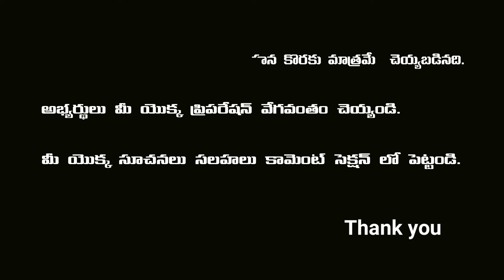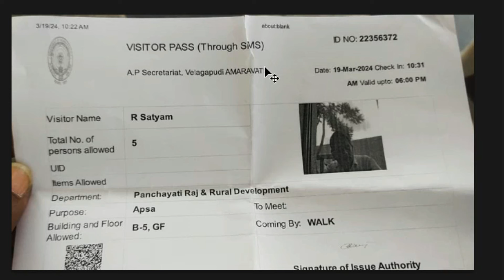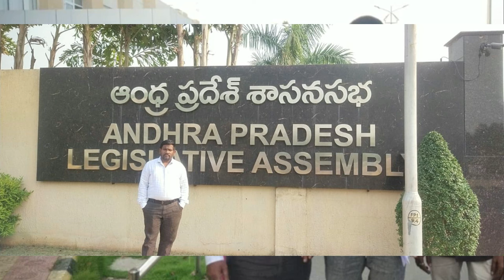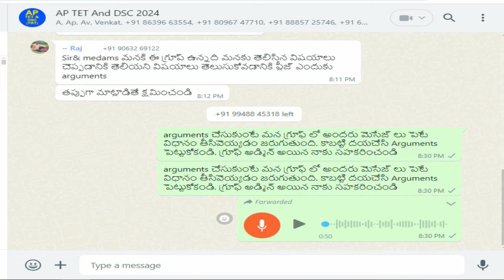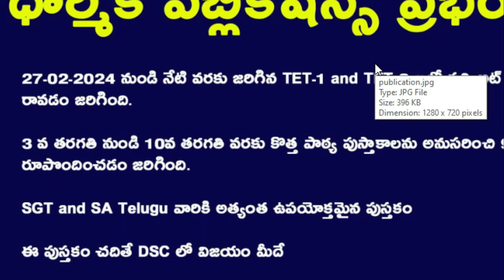AP DSC : ఈ రోజు EC ని కలిసిన వారికి ఏమి చెప్పడం జరిగింది. Latest information DSC